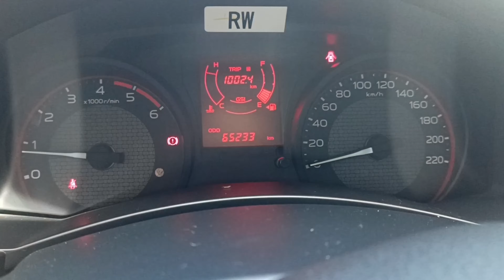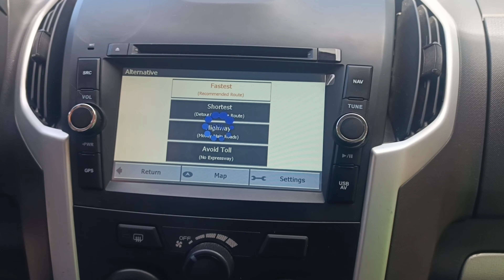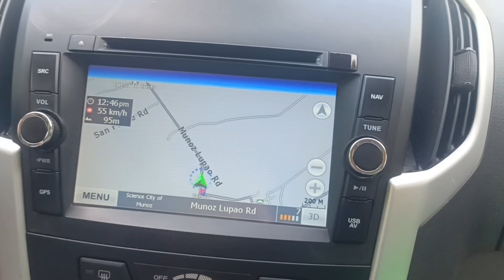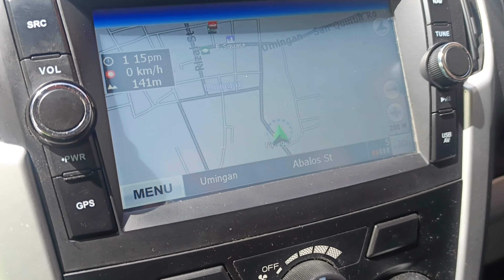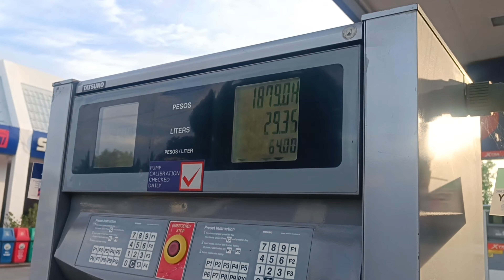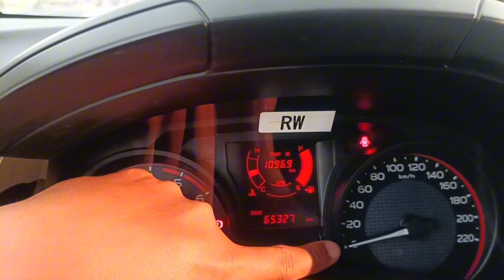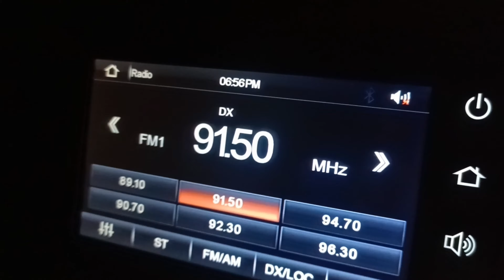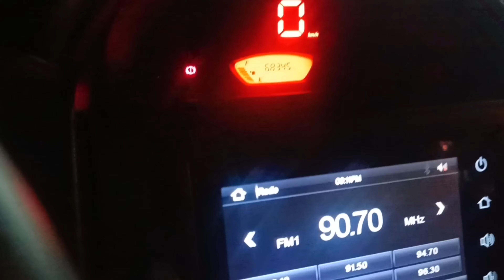2017 ISUZU MU-X M/T 4x2 | ANG TOTOONG FUEL CONSUMPTION | NAPAKA SWERTE KASI MAALAGA SI 1ST OWNER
hindi ko kayo tuturuan mag sugal, pero tuturuan ko kayong mag shopee 😁

MURANG WET WIPES/BABY WIPES 500pcs (100pcs per pack) 5 packs

MINI BLUETOOTH KARAOKE WIRELESS SPEAKER MICROPHONE PORTABLE HOME KTV

SOLAR POWERED METEOR SHOWER RAIN LED LIGHTS OUTDOOR WATERPROOF

RECHARGEABLE ELECTRIC SHAVER PANG AHIT NG BALBAS AT BIGOTE

60W PECHAM MINI DRIVING LIGHT WITH TURBO FAN MDL FOR ALL KINDS OF MOTORCYCLE

FOLDABLE PORTABLE HANDHELD RECHARGEABLE FAN MAKUNAT ANG BATTERY 6000mAh

MURANG MOTORCYCLE LED SUPER BRIGHT FOG LIGHT 12V WATERPROOF

MURANG HEAVY DUTY MOTORCYCLE INTERIOR INNER TUBE FOR RIM/MAGS SIZE 14,16,17,18

ORASAN DIGITAL BACKLIGHT LED DISPLAY TABLE ALARM CLOCK SNOOZE THERMOMETER CALENDER TIME

MURANG KAPOTE  VULCANIZED RAINCOAT GREEN KAPOTE WITH PANTS SET

HARDCASE BAG FOR INSTA360 ONE X2, X3, X4 SIZES SMALL TO LARGE

MOTORCYCLE BIKE CAMERA HANDLEBAR MIRROR MOUNT BRACKET FOR INSTA360 ONE X2, X3, X4

ROOF SEALANT SUPER WATERPROOF FLEXIBLE RUBBER COATING (para sa mga butas at tagas sa bubong)

SUPERMARKET PLASTIC BAGS WITH HANDLE 50pcs Sizes from Small to Large

SUPER FAST CHARGER (Type C to Type C or USB to Type C) 1 meter or 2 meter length

TV ANDROID STICK 4K HD MINI TV BOX for all types of Television na merong HDMI port socket

MURANG ALUMINUM LADDER 16 STEPS 16 FEET 4 FOLDS

NAIL GUN FOR CONCRETE AND STEEL RIVET MANUAL PUNCH

COMBINEX WOUND SPRAY (para sa sugat ng mga alagang aso, pusa, manok, baboy, kalabaw, kabayo at iba pa)